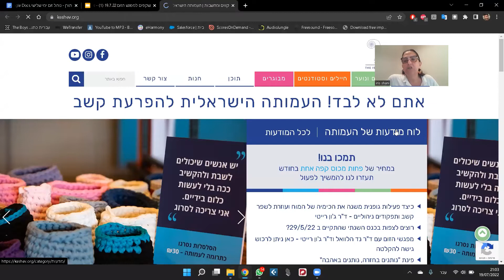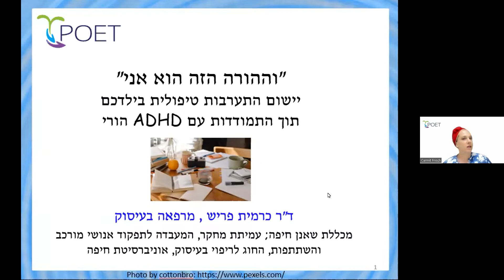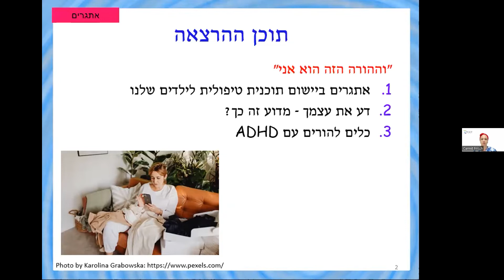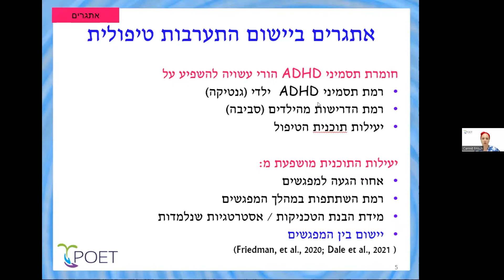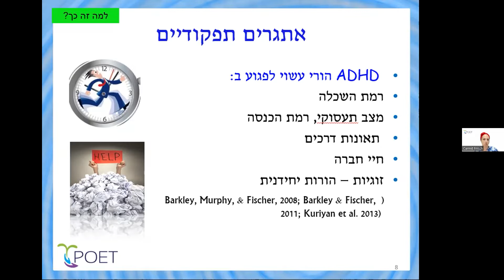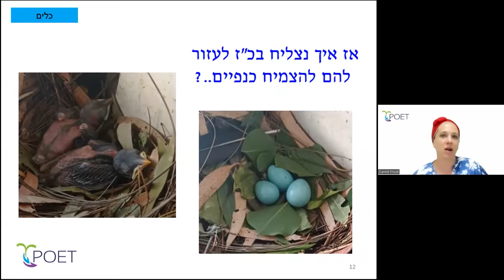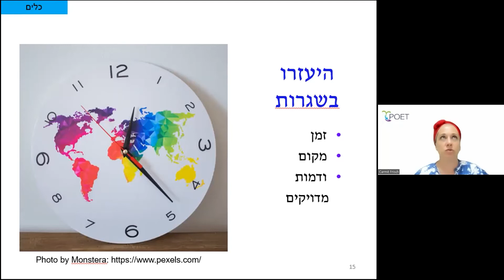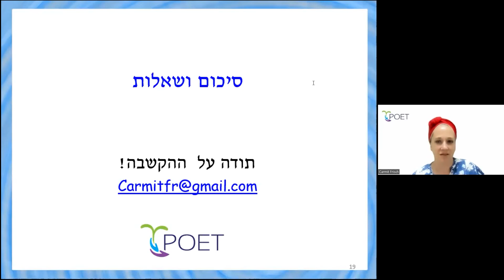"ההורה הזה הוא אני” | עמותת קווים ומחשבות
איריס שני מארחת את ד"ר כרמית פריש, מרפאה בעיסוק עמיתת מחקר, המעבדה לתפקוד אנושי מורכב והשתתפות, החוג לריפוי בעיסוק, אוניברסיטת חיפה; שאנן, המכללה הדתית לחינוך.